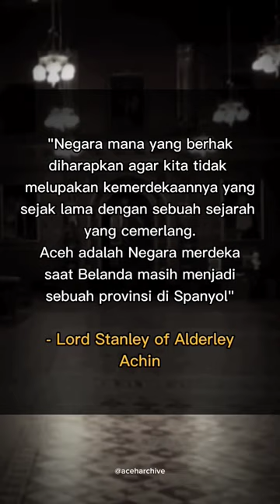Aceh by Lord Stanley of Alderley: Achin